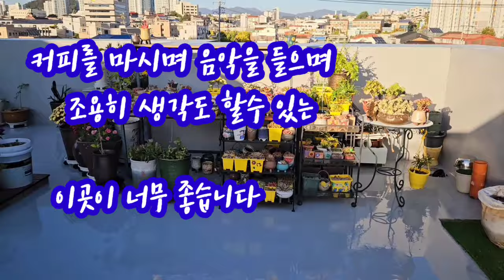냉해로다죽인작년겨울을생각하며조심조심겨울준비중입니다 이렇게이쁘면어쩌자는건지요